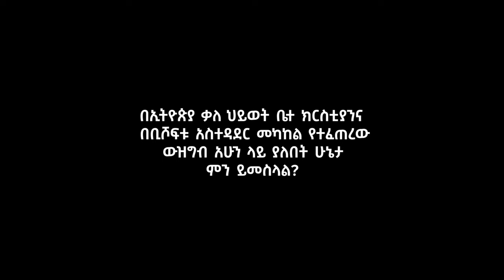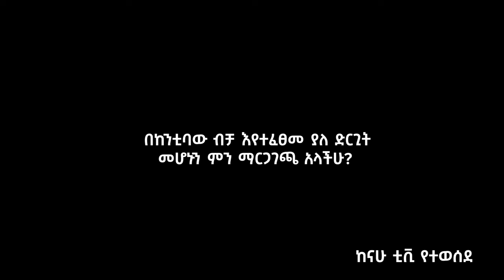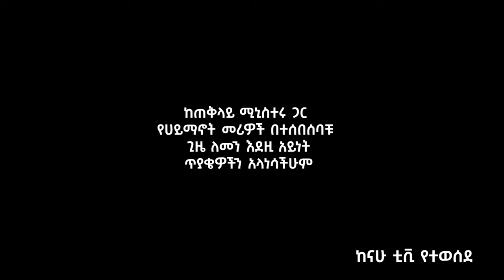የቢሾፍቱ ከተማ አስተዳደር የቃለ ሕይወት ቤተክርስቲያንን የመብት ጥያቄ ለማዳፈን እየተሰራ መሆኑን የካውንስል ፅ/ቤት ሃላፊ ፓ/ር ጌትነት ለማ ተናገሩ።